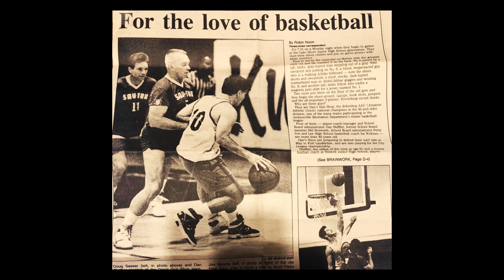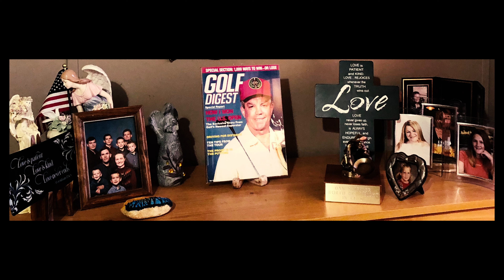Dan Shiffler Memorial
Memorial Service for Daniel Bathurst Shiffler. September 14th 2020, National Cemetery at Jacksonville, Florida.